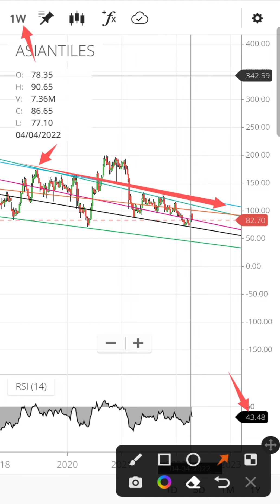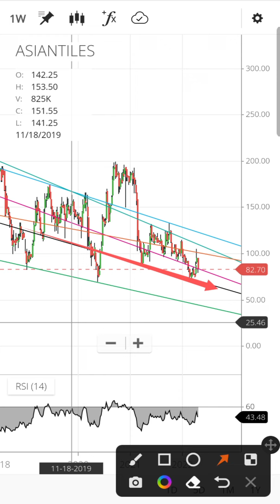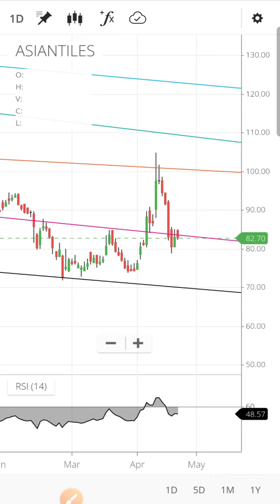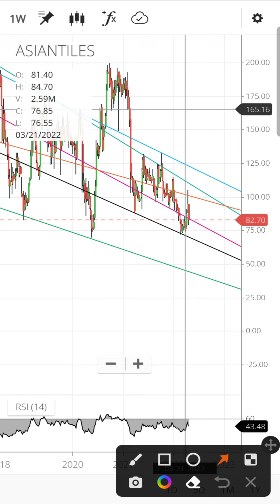Asian Granito share latest news | Asian granito share price target | Asian granito share analysis